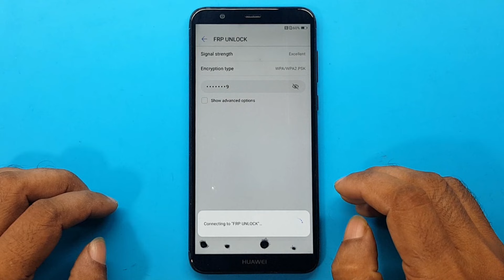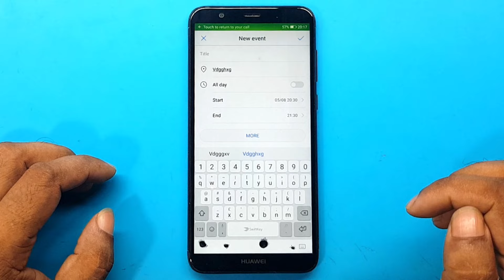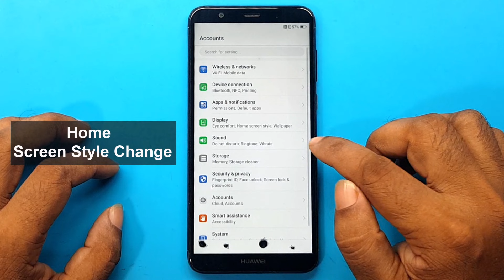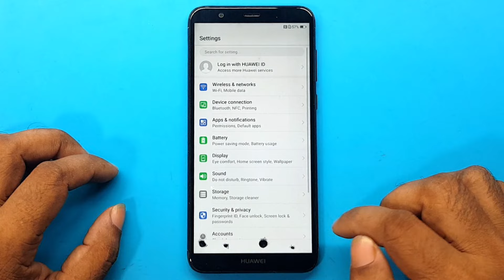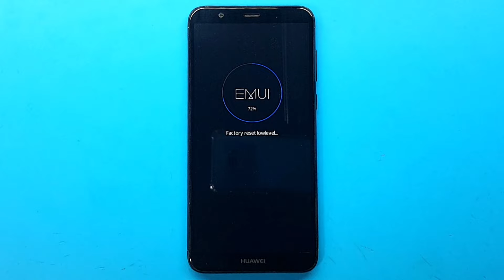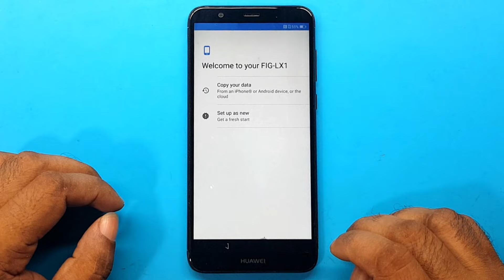Huawei P Smart FRP Bypass New Method 2022 | Huawei P Smart (FIG LX1) Google Lock Bypass Without Pc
ʟɪᴋᴇ   |  sᴜʙsᴄʀɪʙᴇ   |  sʜᴀʀᴇ   |  ᴄᴏᴍᴍᴇɴᴛ
●▬▬▬▬▬▬▬ஜ۩۞۩ஜ▬▬▬▬▬▬▬●

My New Channel [ Afrad Telecom ] Please Subscribe : 0:01

Symphony,Walton,Htc,Itel,Lava.

                              ᴛʜᴀɴᴋ ʏᴏᴜ
  ●▬▬▬▬▬▬▬ஜ۩۞۩ஜ▬▬▬▬▬▬▬●